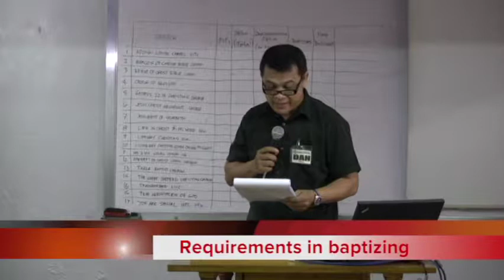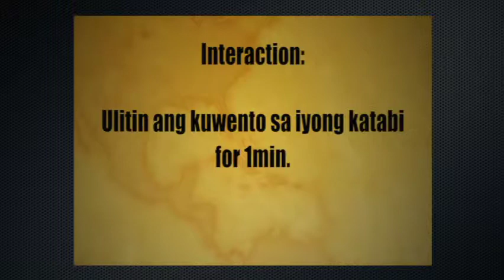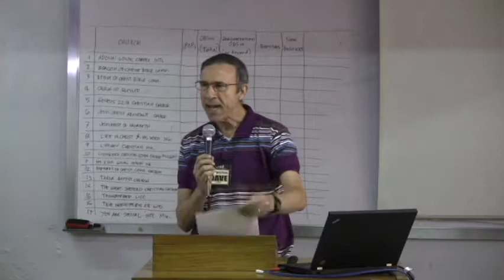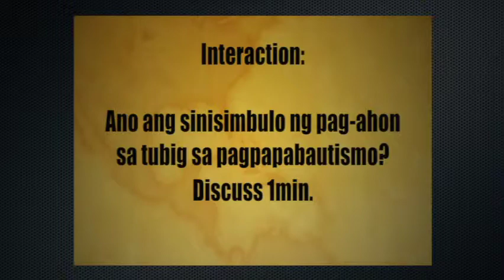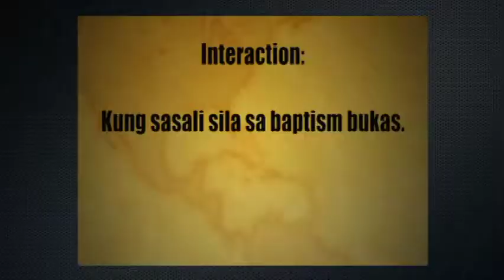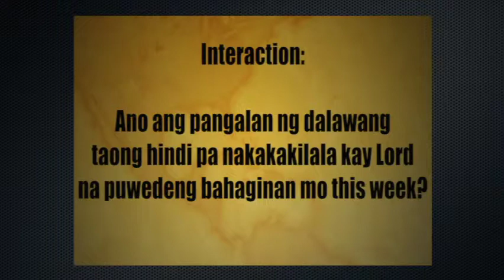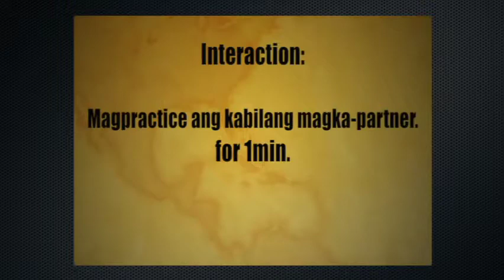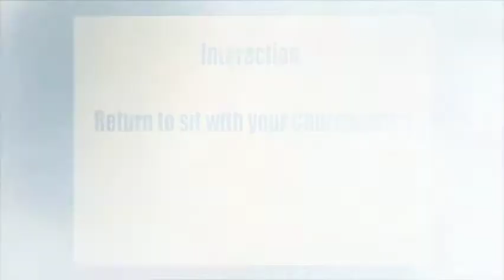T4T 10 1 4 Requirements in Baptizing